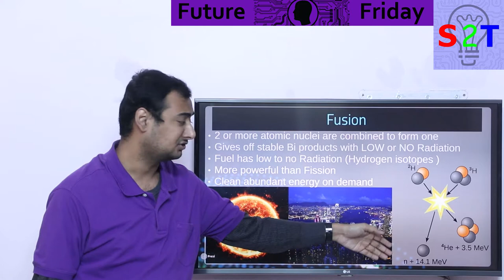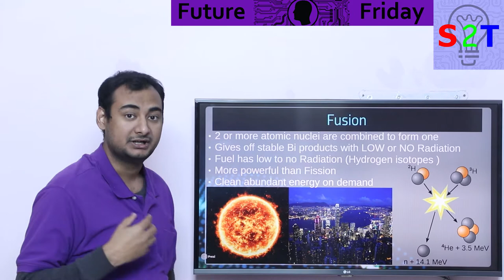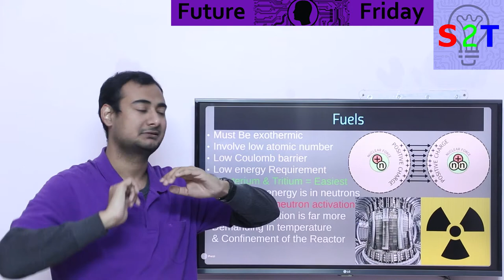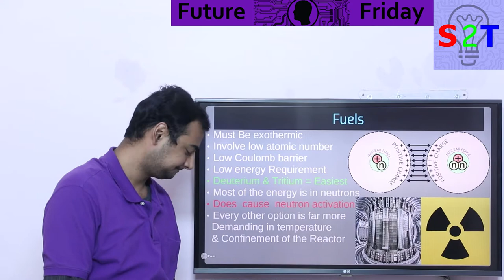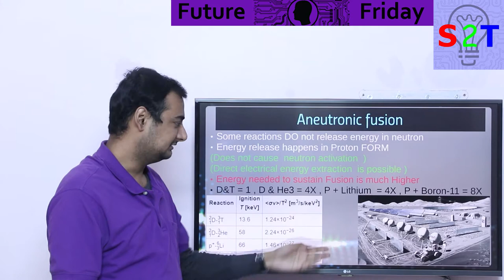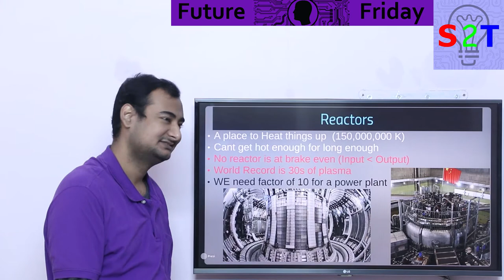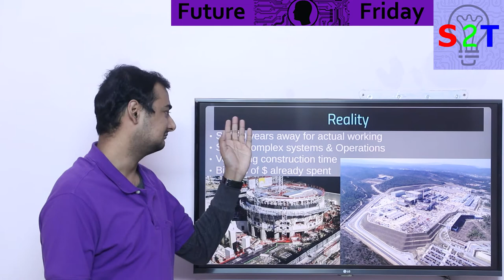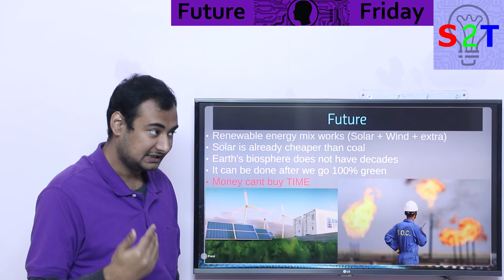Fusion Power 2021 Explained {Future Friday Ep125}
In this Ep, we will talk about Nuclear fusion
what exactly  is it
Options of fuels
Aneutronic fusion
what are Reactors
Reality of the matter
what we can expect in the future